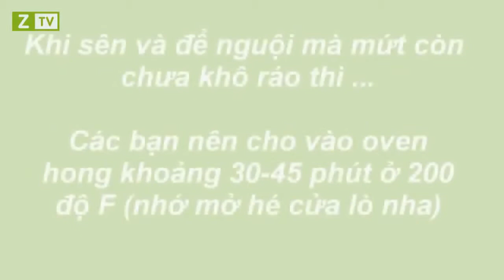Mẹo vặt cuộc sống | Hướng dẫn là mứt bí ngon